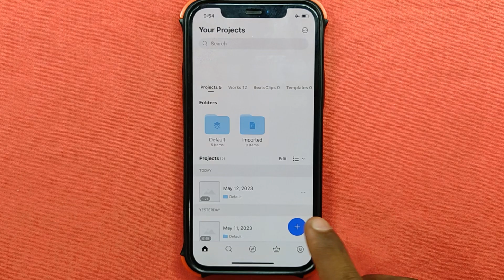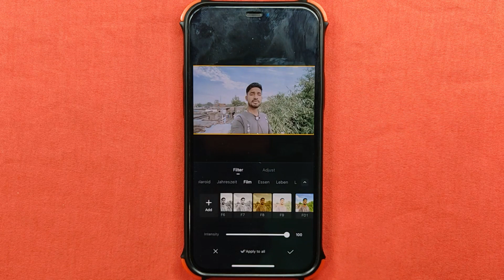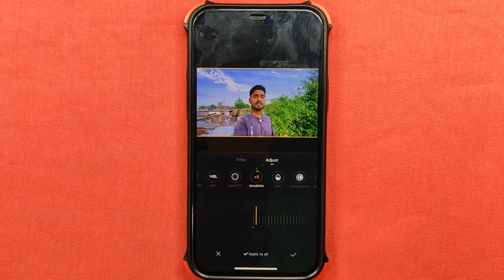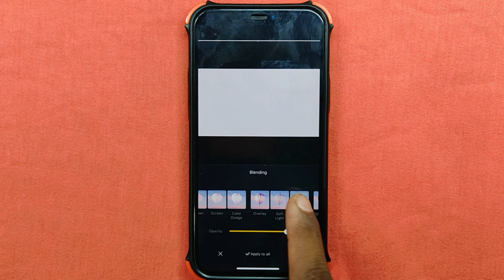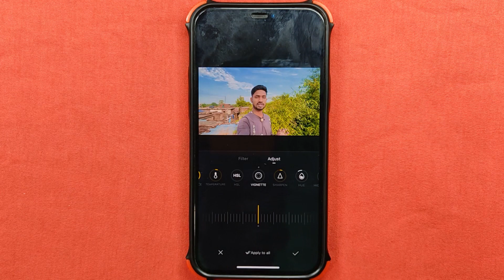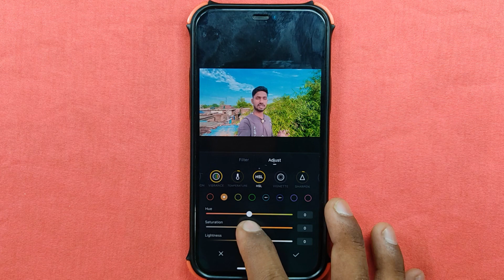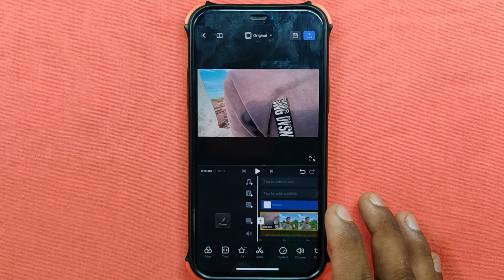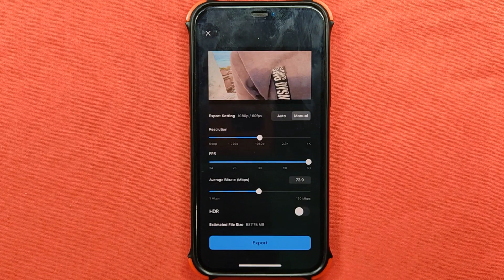How to colour grade videos in vn app | How to colour grade video in mobile | Video colour grading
Your Queries..